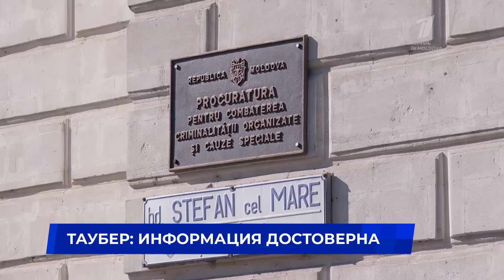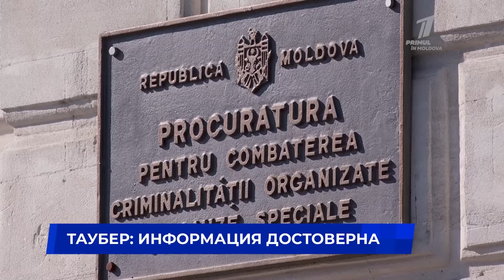Таубер: Информация достоверна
Вице-председатель партии «ШОР» Марина Таубер пришла на слушания в прокуратуру по борьбе с оргпреступностью и особым делам. Накануне следователи заявили, что декларации Таубер о подготовке военных провокаций на границе Приднестровья не соответствуют действительности. Депутат категорически настаивает на правдивости своей информации.